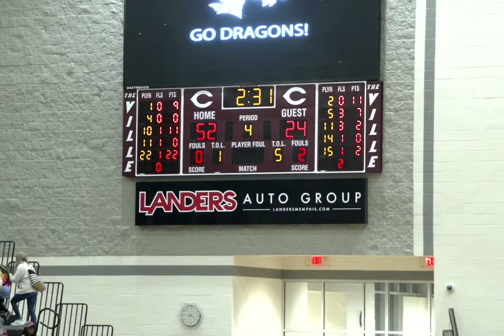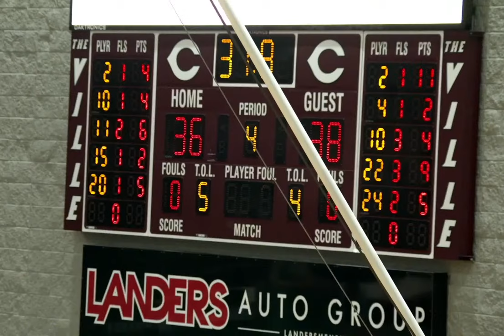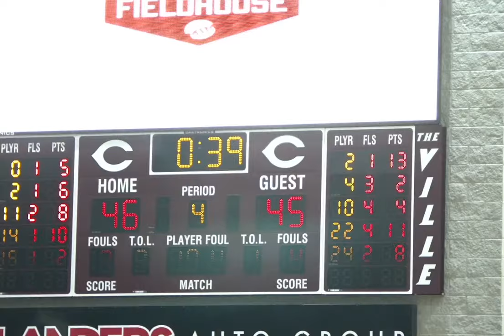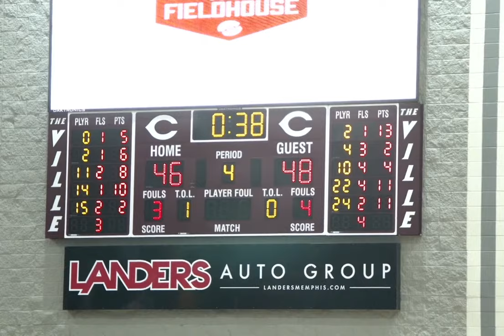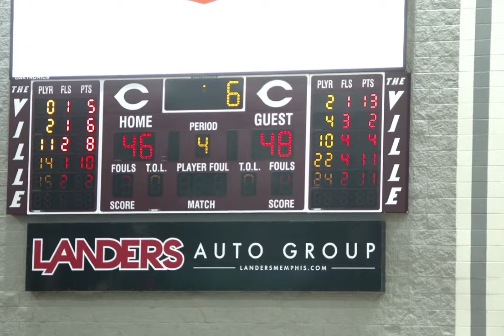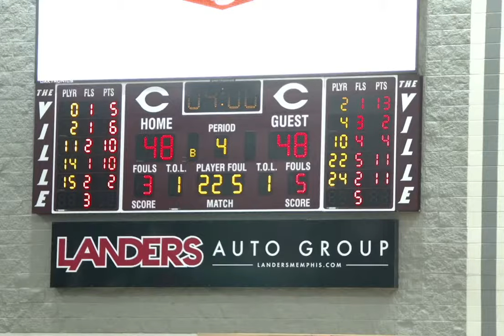Collierville Varsity Basketball vs. Arlington 1-26-24 SENIOR NIGHT